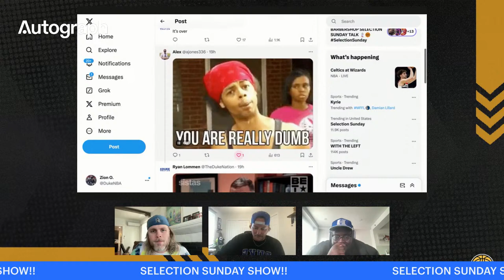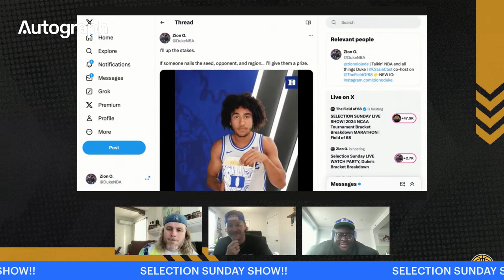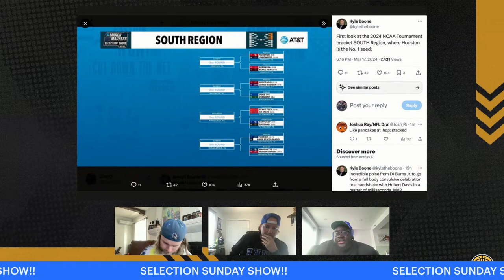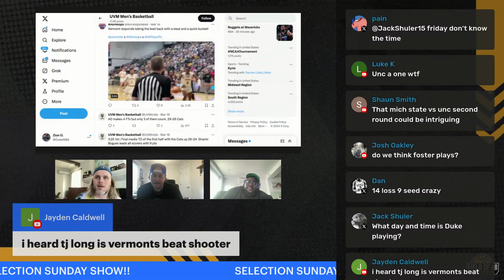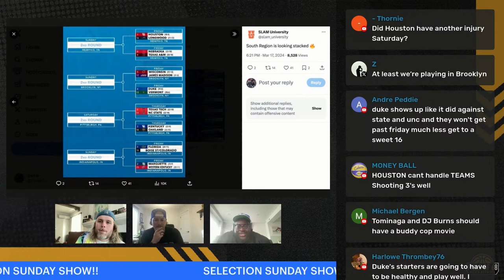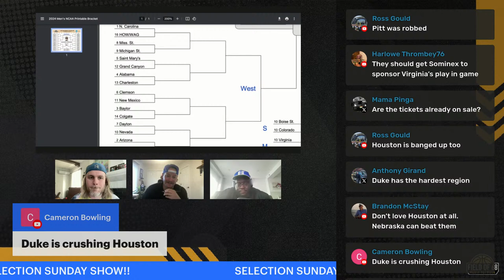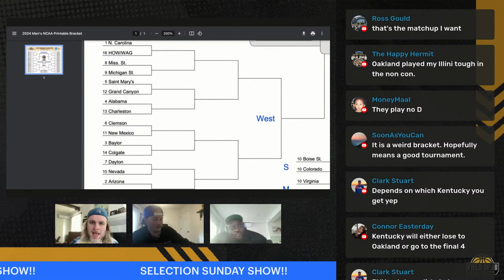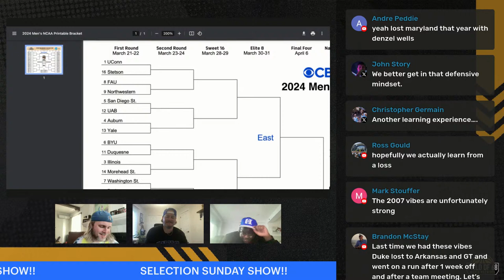Selection Sunday LIVE, Duke's Bracket Breakdown For March Madness | Crazie Cast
The Crazie Cast: A Duke Basketball Podcast on the Field of 68 Media Network

 / thefieldof68